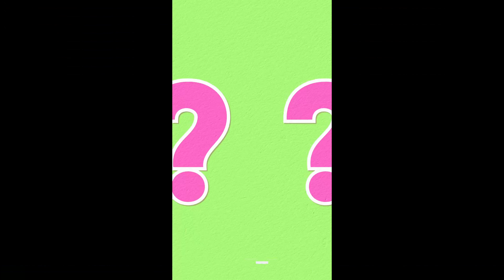Is Recreational Fear good for the brain?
Recreational fear is a term that describes a range of pleasurable activities coined by researchers at AARHUS University in Denmark. The researchers run a recreational fear lab research unit whose sole purpose is to conduct scientific research into “frightening leisure activities.” The word fear connotes unpleasant feelings, and it should. Fear is a natural emotion meant to keep danger at bay. The fear lab looks at the opposite of harmful risk investigating fear as fun, social, and meaningful to the brain.
In this video, I break down examples of recreational and why they can benefit the brain and behavior.